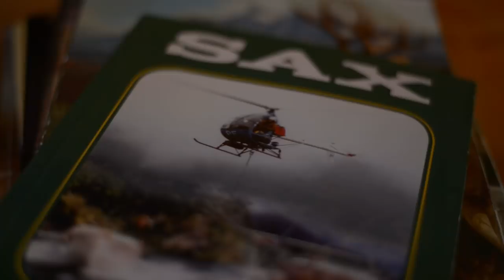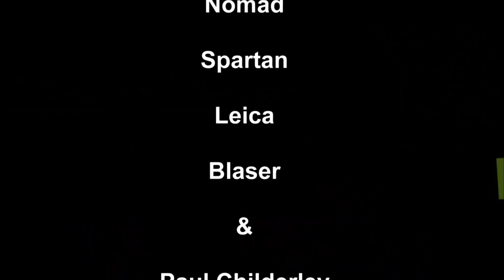Fieldsports Britain - High Country Big Game Hunting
With dramatic red stags and challenging tahr, New Zealand offers a paradise for the both deer management and hunting enthusiasts. Scottish stalker Niall Rowantree is both and he enjoys telling the story of both tahr stalking in the mountains and the New Zealand red deer farming industry. Meanwhile, back in the UK, Paul Childerley is taking delivery of partridges, ready for the shooting season. And there is a chance (for UK viewers only) to win gin, plus the News Stump plus Hunting YouTube. It's another glorious week of sport in FieldsportsBritain

▶ Gin offer
Do you want gin? Do us a favour and try Hadrian’s Wall Gin. For the special discount we have arranged, go follow the instructions, enter the code 'FSTV01' at the checkout and you get free shipping anywhere in the UK (over 18s, UK only).

Hunts are blowingforbradley
BBC defends pro-hunting Archers
How the general licenses work in the UK
Connah Baker of Reaseheath College wins  Brian Jenkins Memorial Trophy
Dog missing at the Midland Game Fair
GB’s Target Sprint squad secures three more medals

▶ Shares
To find out how to buy shares in Fieldsports Channel,